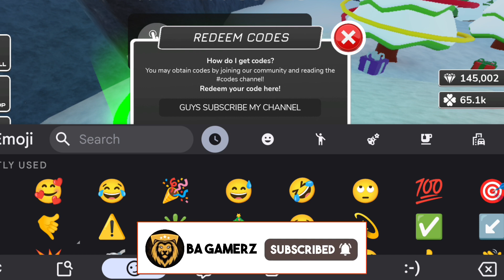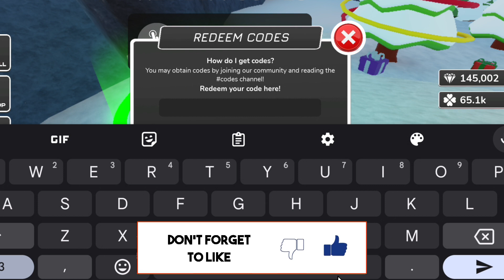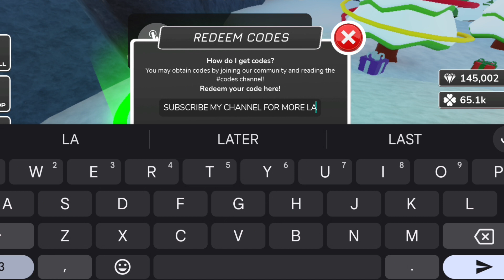*NEW* ALL WORKING CODES FOR TEST YOUR LUCK IN 2023! ROBLOX TEST YOUR LUCK CODES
In this video I will show you ALL Roblox Test Your Luck CODES on Roblox! The NEW codes will give you rewards for Roblox Test Your Luck ...